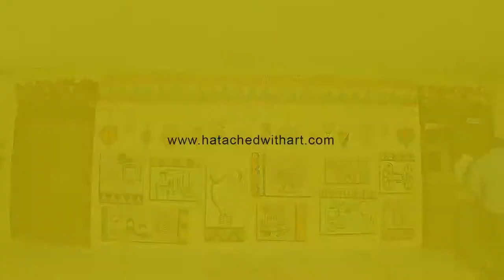HATA PAINTING - INCOME TAX OFFICE - GREAMS ROAD